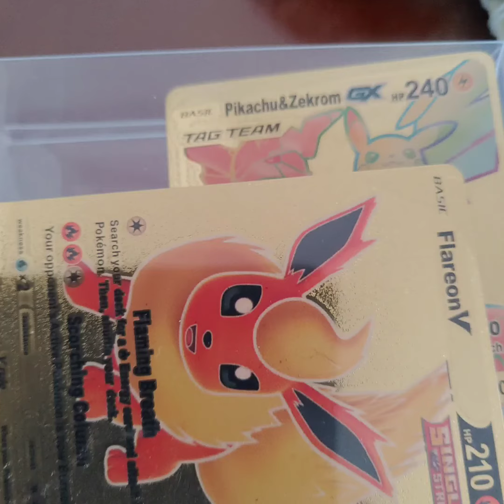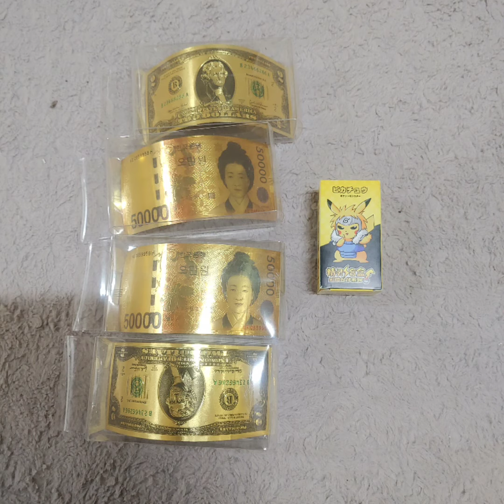취미생활3!!#